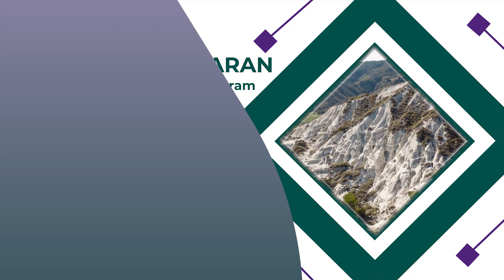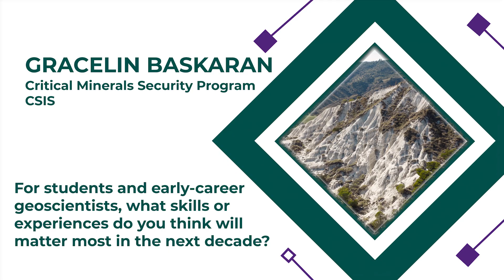Building a Career in Critical Minerals: Insights from Gracelin Baskaran (CSIS)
Gracelin Baskaran, Director of the Critical Minerals Security Program at the Center for Strategic and International Studies (CSIS), shares her journey into the rapidly growing field of critical minerals. In this GSA Connectscast interview, she offers practical advice for students and early-career scientists eager to enter a sector that’s reshaping global sustainability, technology, and resource security.

🎥 Watch now and discover how the next generation can lead in this vital area of geoscience.